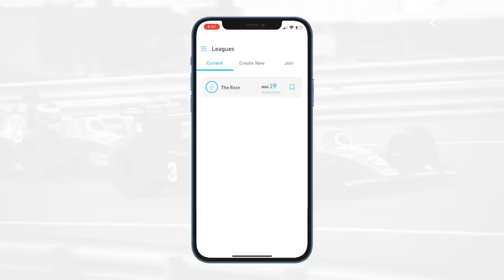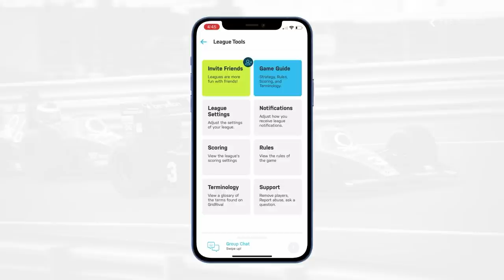Why Sergio Perez had the edge over Max Verstappen in Monaco | The Race F1 Podcast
Ferrari went into the pitstop phase of the 2022 Monaco Grand Prix still in control of the race despite rain having changed the picture, and came out of it on course for a painful defeat.
Mark Hughes, Scott Mitchell and Edd Straw explain exactly how and why that happened in The Race F1 Podcast, and answer questions from The Race Members’ Club.
It wasn’t Red Bull’s championship leader Max Verstappen in position to pounce on Ferrari this time either. Our panel discusses Sergio Perez’s emergence as the team’s Monaco pacesetter.
The result wasn’t fully clear until 10pm local time – our writers explain the “ridiculously niche” rules situation around Ferrari’s protest.
As ever it’s not just the lead fight that’s analysed: Mercedes’ latest slump and another miserable race for Lewis Hamilton and a worrying bit of 2021 deja vu for the struggling Daniel Ricciardo are among the other topics from further down the field that are discussed.

00:00 Intro
03:27 Ferrari's blunders
07:42 More home misery for Leclerc
11:21 Perez steps up
17:29 Different problems for Mercedes
31:35 Alonso leads the way for Alpine
35:04 More points for Bottas
36:19 Impressive Vettel
38:32 What went wrong for AlphaTauri
40:07 Schumacher crashes again
44:27 Did the FIA mess up the start?
50:33 Monaco's F1 future